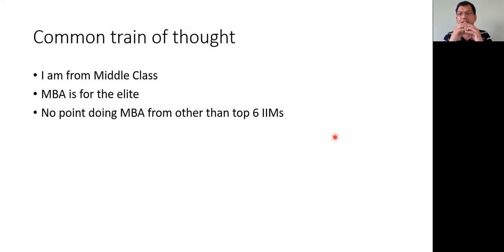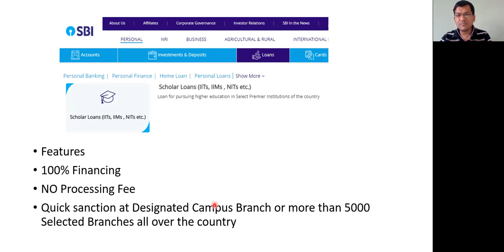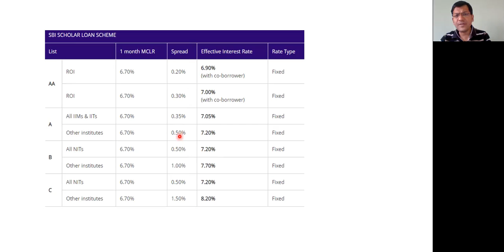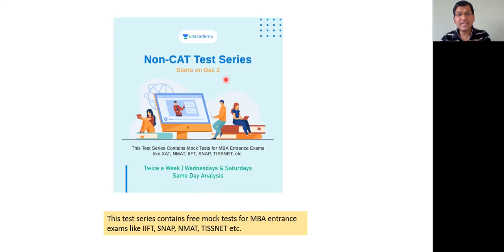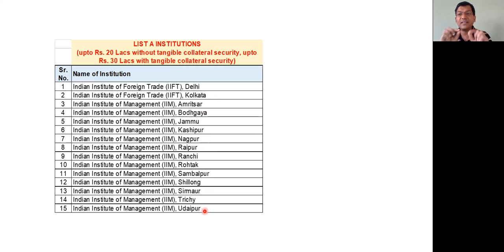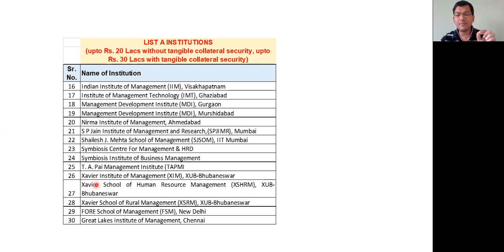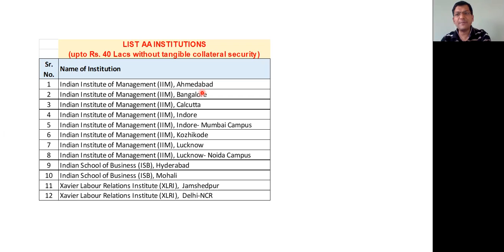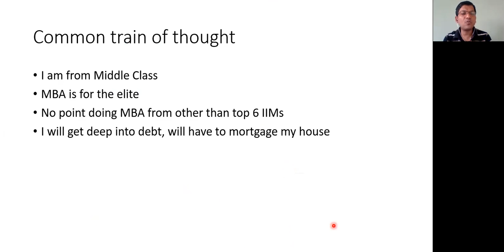Myth about MBA–I cannot afford the course fee | SBI Scholar Loan Scheme for study in good B-schools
Myth about MBA –I cannot afford the course fee

SBI Scholar Loan Scheme for study in good B-schools

Loan for pursuing higher education in Select Premier Institutions of the country. •. 100% Financing. •. NO Processing Fee - No Collateral

Playlists - Career Conversations | Motivational | Career Guidance | Financial Planning